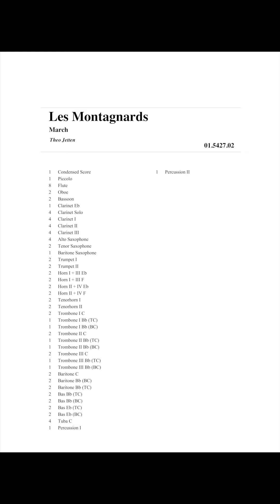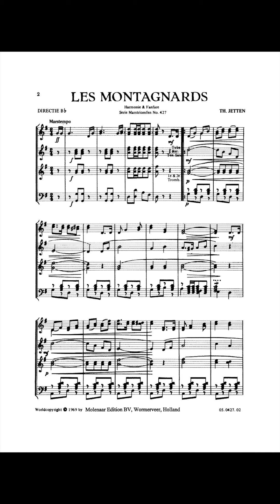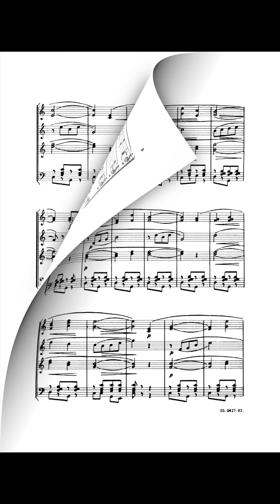Les Montagnards - Theo Jetten